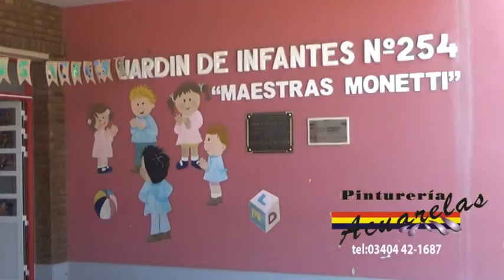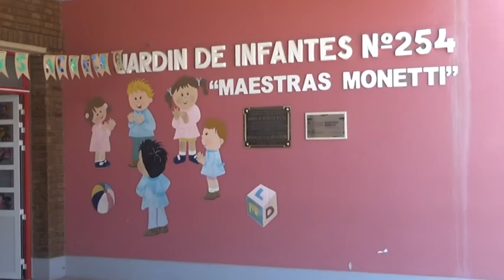JARDÍN N° 254 - MÓNICA PERIOTTI - DIR. - REALIZARON UNA MURGA PARA CELEBRAR EL MES DE LAS INFANCIAS